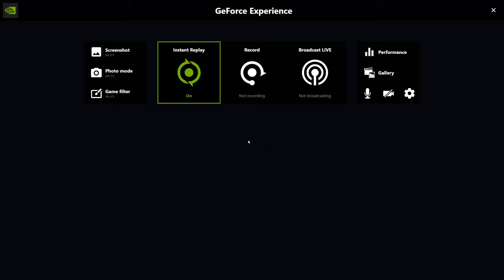i got shafted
idk what happened